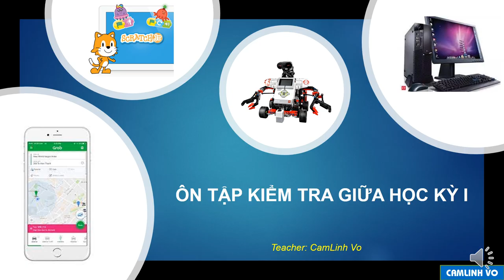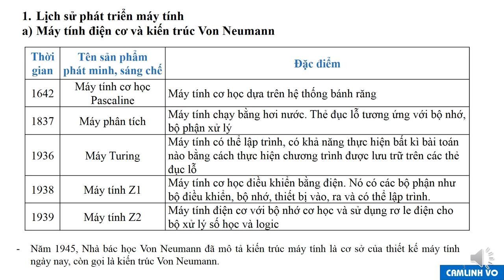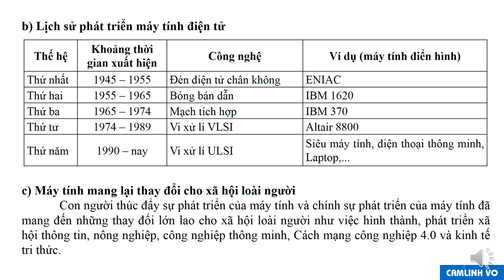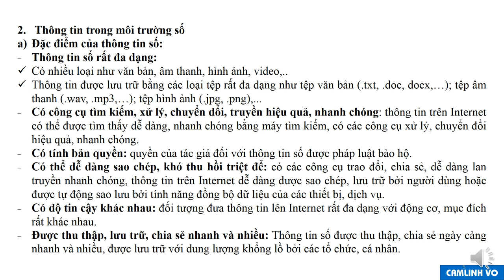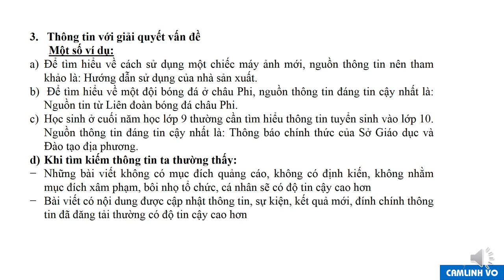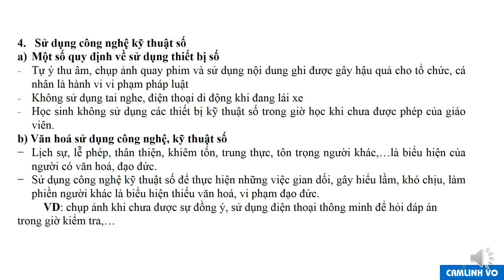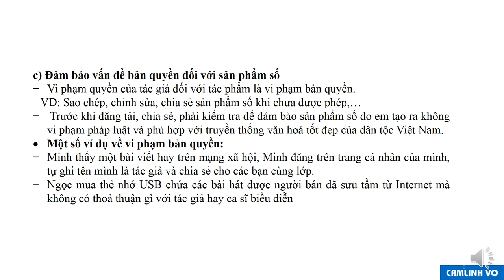TIN HỌC 8 - Ôn tập GHK1 (2024-2025)